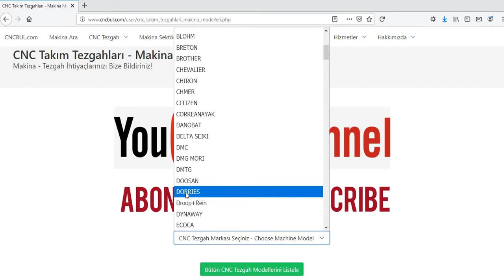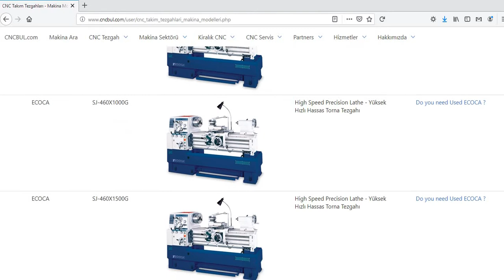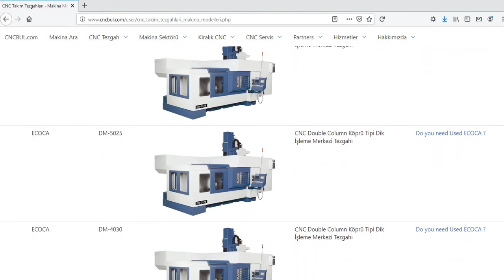ECOCA MACHINE MODELS (CNC Machine Tools)